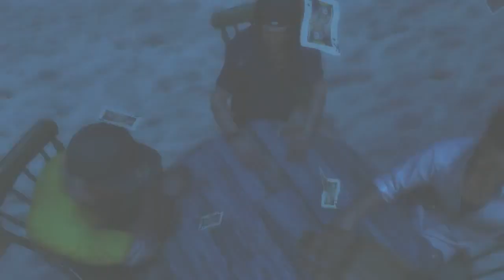Meet citra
Description

Far Cry 3 is a great and immersive game from start to finish. The story is good and is really interesting and well scripted and organised. The gameplay is great and has a lot of handy and useful features, the characters and cast are great giving the whole game more depth and feel. The map is well detailed, bright and colourful and pleasing to the eye. The soundtrack is good offering a wonderful vibe to the game. The missions are interesting and fun to carry out and hardly appear tedious. The game rarely has any bugs or issues and the AI of the enemies are pretty good. The only problem with Far Cry 3 is that the gameplay isn't as realistic or as detailed as previous titles such as Far Cry 2 (2008). This isn't a major concern but is something Ubisoft should have carried through from Far Cry 2. Overall Far Cry 3 is a great game and I totally recommended playing it.

Jason Brody
Vaas Montenegro
Liza Snow
Doug
Citra Montenegro
Dr. Alec Earnhardt
Buck
Hoyt Volker
Dennis Rogers
Willis Huntley
Grant Brody
Daisy Lee
Leonard
Tisha
Mikhail
Callum

Game Size
15GB+